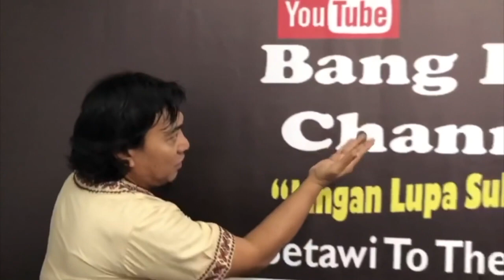LAGU: "WANITA LUHUR" Oleh : Bang H Qomar - Mantan foto Model )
Lagu persembahan Bang H Qomar - Mantan Foto Model )" Wanita Luhur" Ciptaan Cak Diqin, dibawakan pada saat Maulid Nabi Besar Muhammad SAW di Kampus UIA Jatiwaringi, Pondok Gede